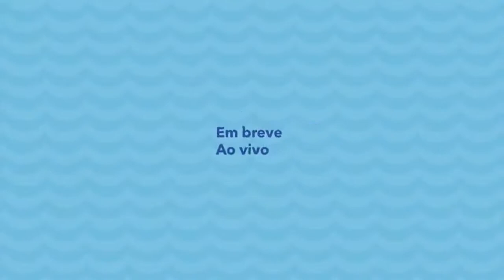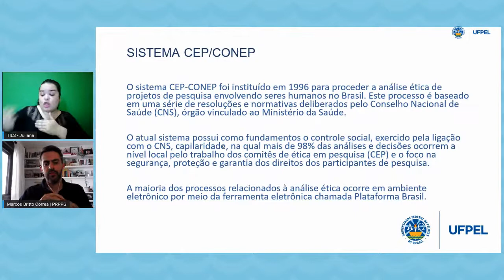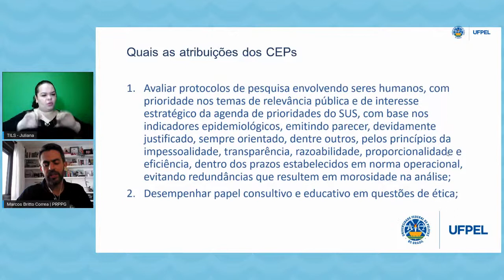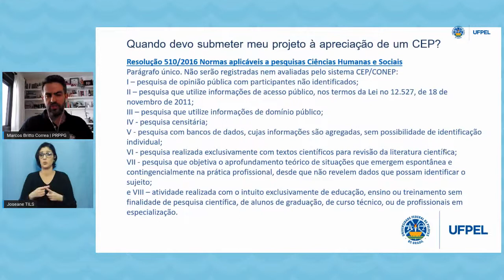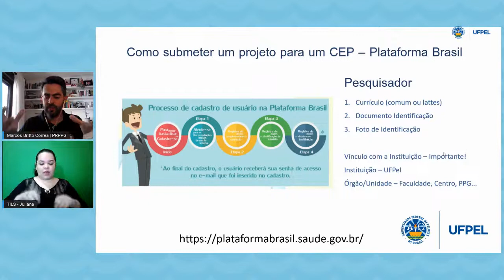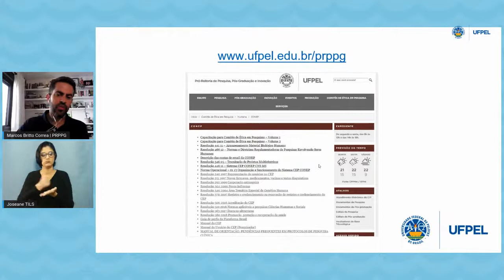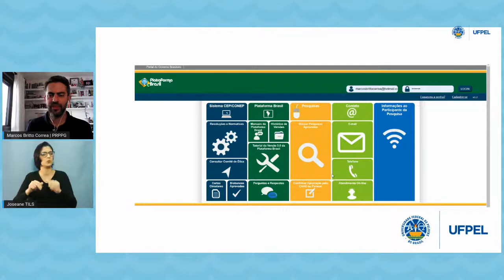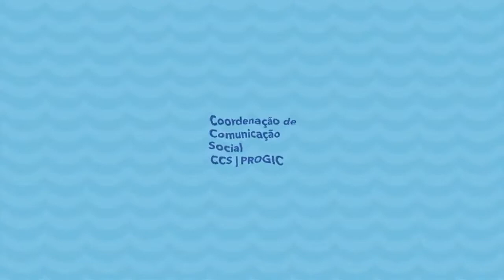Conexão CCSO: Plataforma Brasil e Comitês de Ética na Pesquisa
O Centro de Ciências Socio-Organizacionais (CCSO) realizará no dia 01/10/2021, sexta-feira, às 16h30, a live “Plataforma Brasil e os Comitês de Ética na Pesquisa”. A live terá como palestrante o Prof. Dr. Marcos Britto Corre, atual coordenador de pesquisa da UFPEL junto a PRPPG. A mediação será realizada pelo Prof. Dr. Vilmar Antônio Gonçalves Tondolo, Coordenador da Câmara de Pesquisa e Inovação do CCSO. O evento tem por objetivo apresentar a Plataforma Brasil, uma base nacional e unificada de registros de pesquisas envolvendo seres humanos para todo o sistema CEP/CONEP. Tal plataforma aceita que as pesquisas sejam acompanhadas em seus diferentes estágios e o acesso aos dados públicos de todas as pesquisas aprovadas. O evento é direcionado a pesquisadores, docentes e alunos de pós-graduação. Durante a transmissão, será disponibilizada lista de presença para posterior certificação dos participantes.